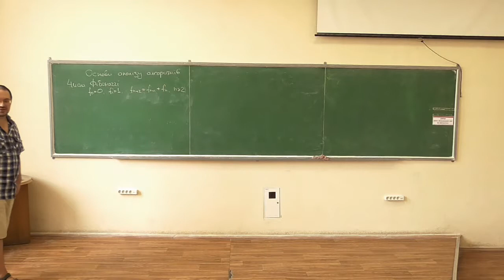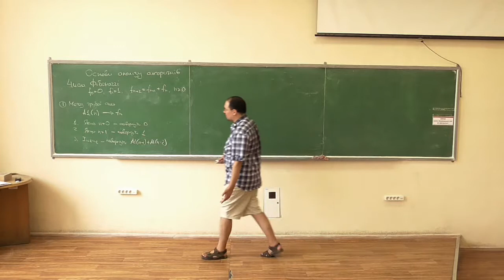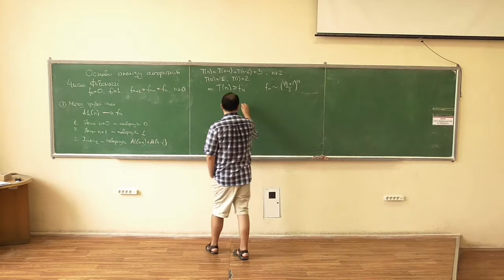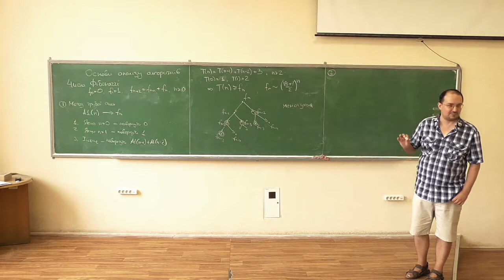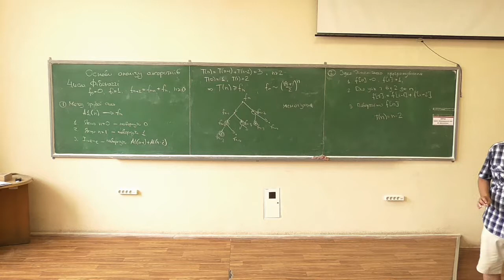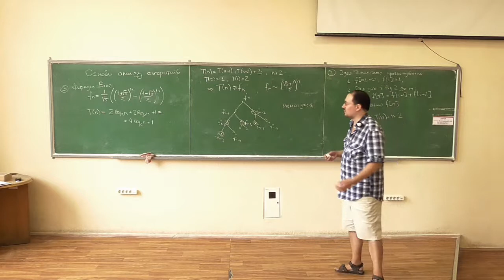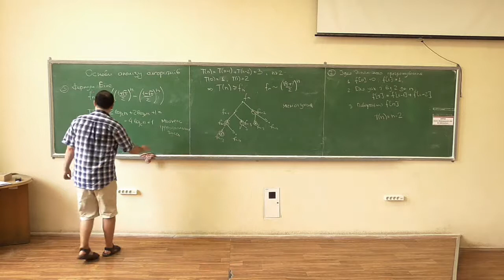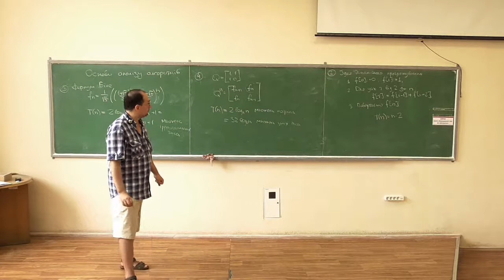Основи аналізу алгоритмів, лекція 01-5: обчислення чисел Фібоначчі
Розглянуто такі питання:
-- "лобовий" алгоритм обчислення чисел Фібоначчі;
-- алгоритм на основі динамічного програмування;
-- алгоритм на основі формули Біне та схеми Горнера;
-- алгоритм на основі матричного представлення та схеми Горнера.